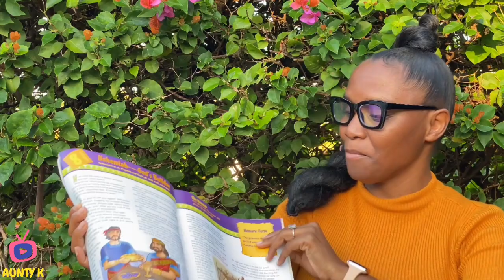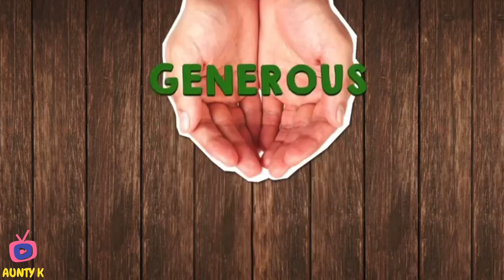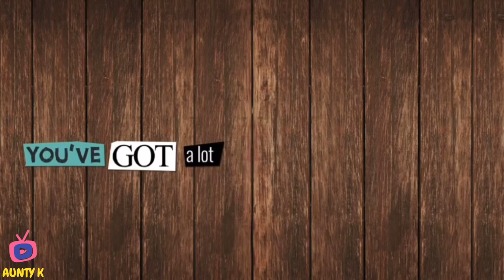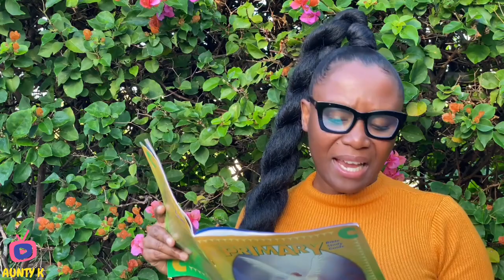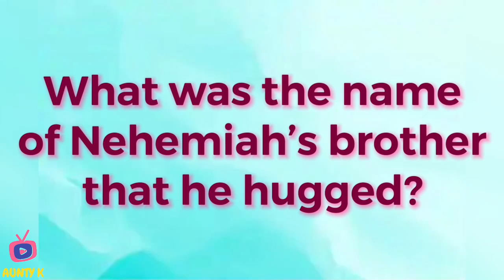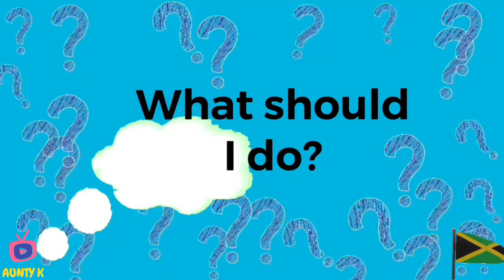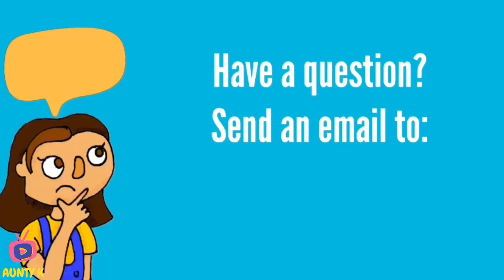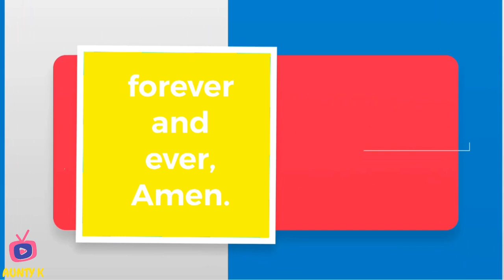📖 4th Quarter Lesson 8 November 19, 2022 Children Sabbath School “Nehemiah - God’s builder”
This November 19, 2022 “ Nehemiah - God’s builder” Aunty K Children Sabbath School has a Welcome, Message Sign of the day, Opening prayer, Nhael’s Nature Nuggets, Sing-a-long time, Memory verses, Story-Hill, What I learned with Thim & Nathan, Quiz Kids, Puzzlefun, Mission story, Object Lesson with Aunty Patti Pat, Ask Pastah Nassah, Crafty Craft with Aunt Polly,Takell’s Tasty Treats & Closing prayer.

Thankful

This little light

Behold I stand at the door